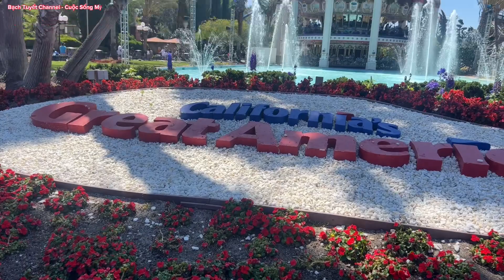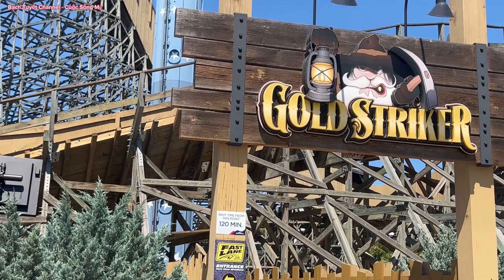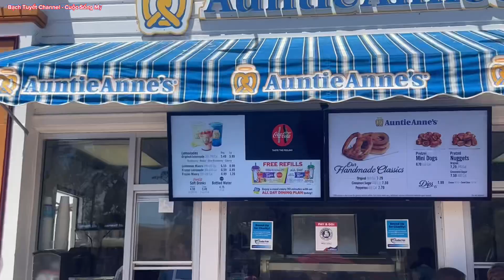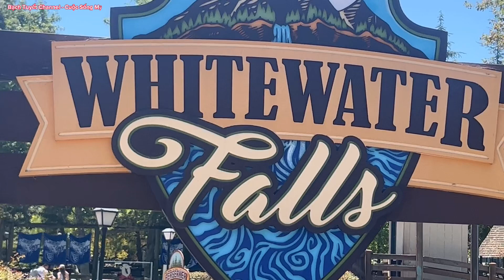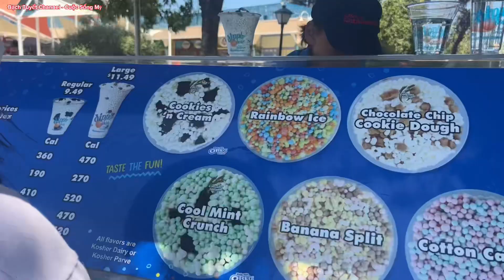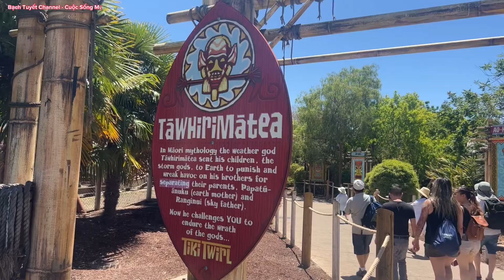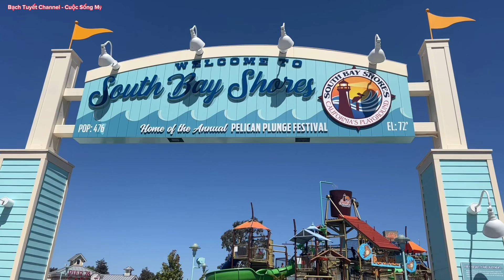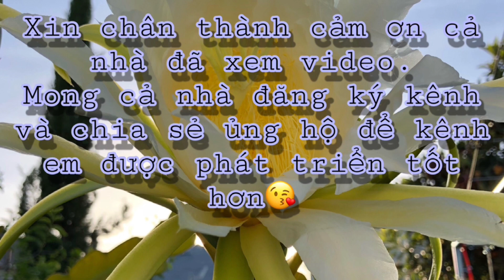California’s Great America 2022 | Trò chơi cảm giác mạnh sợ muốn thoát tim